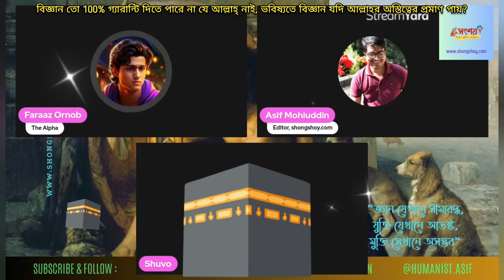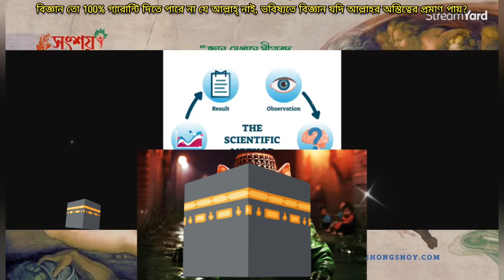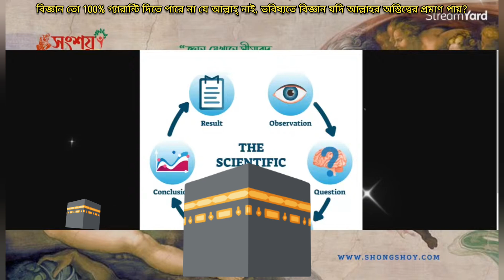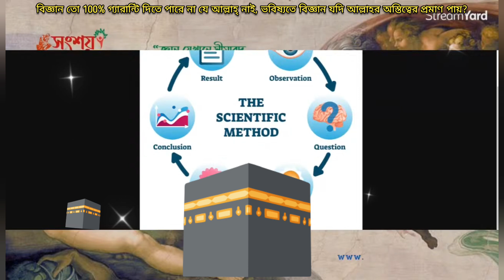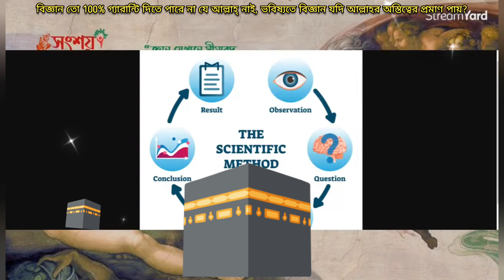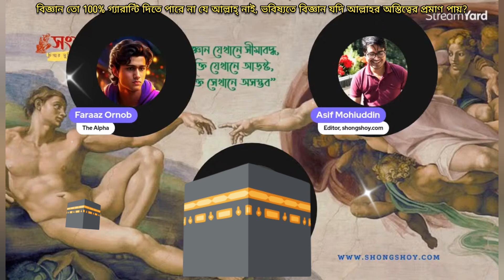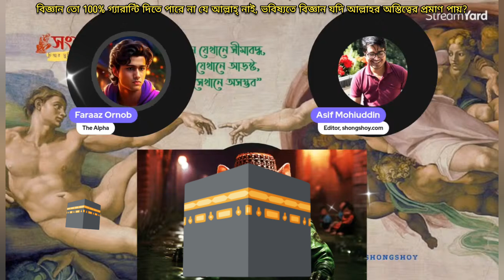বিজ্ঞান তো 100% গ্যারান্টি দিতে পারে না যে আল্লাহ্ নাই, ভবিষ্যতে বিজ্ঞান যদি আল্লাহর অস্তিত্ব খুঁজে?